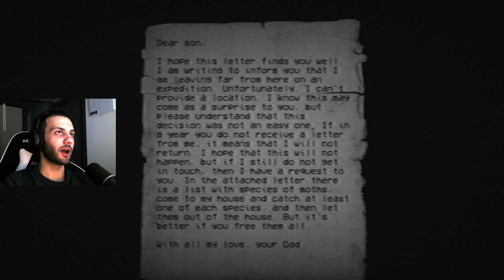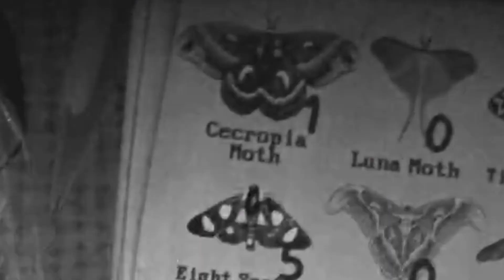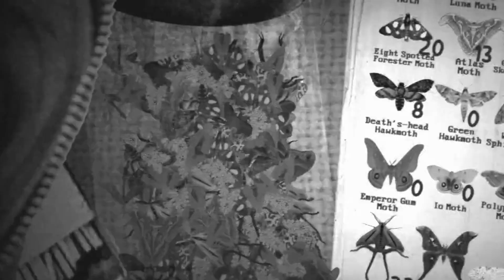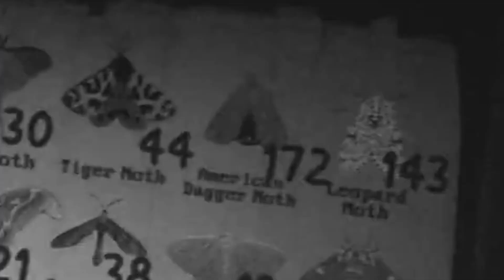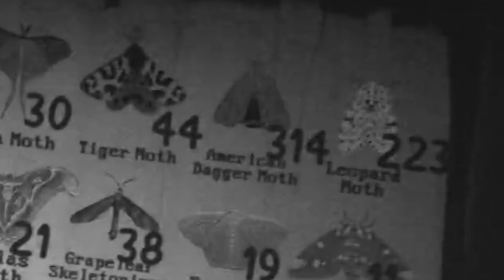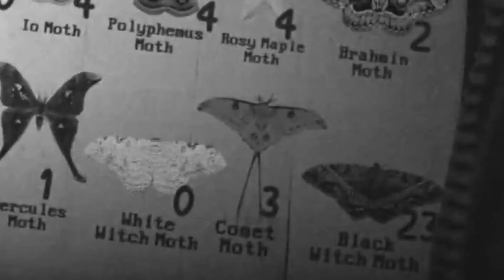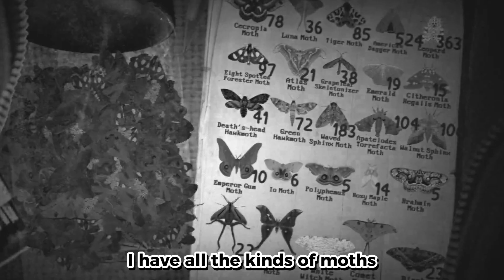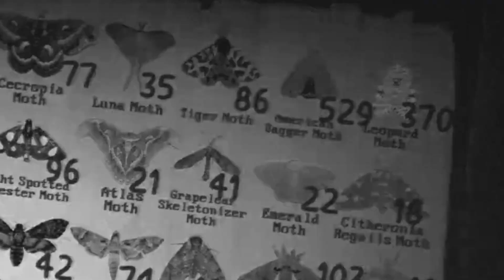1-800-GOT-MOTH | Moth House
Moths, moth soup, human-sized moth, moth language, moth moth moth…

I don’t get paid enough for this.

I'm sorry for the bad video quality, I'm still trying to figure out how OBS works :D